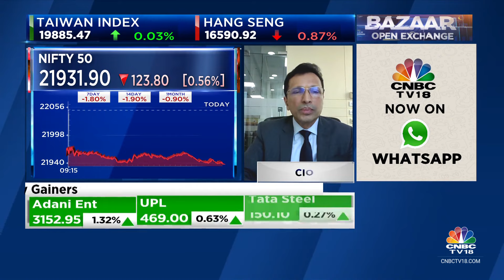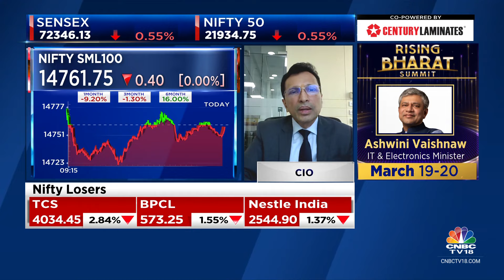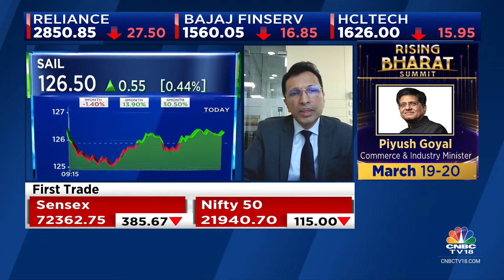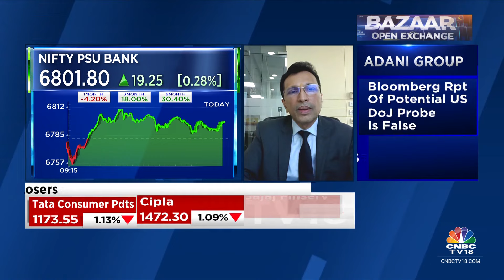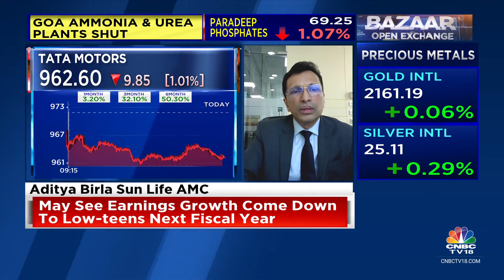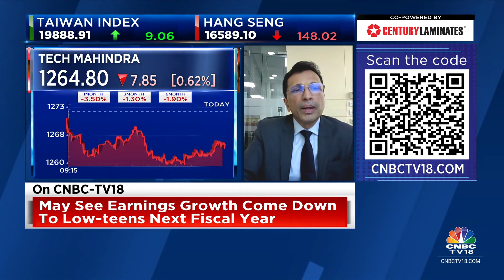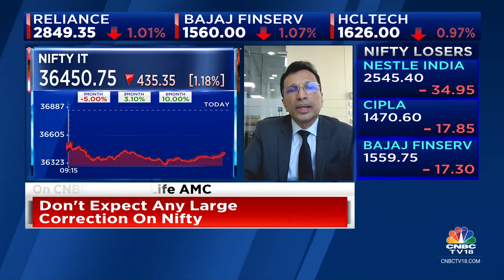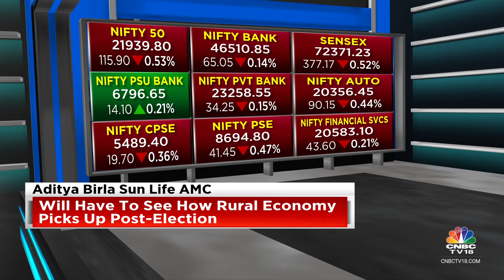IT Sector Might Take Another Quarter For A Meaningful Recovery: Aditya Birla Sin Life AMC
Market Masters| Don't expect any large correction on the Nifty, says Mahesh Patil, CIO, Aditya Birla Sun Life AMC. He tells Prashant Nair, Reema Tendulkar and Nigel D'Souza that IT sector might take another quarter for a meaningful recovery.

n18oc_business